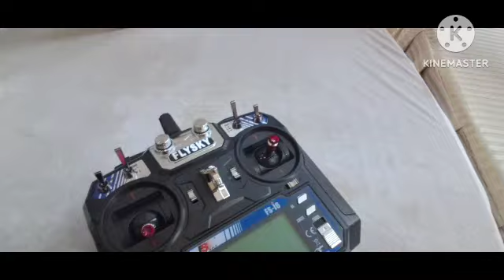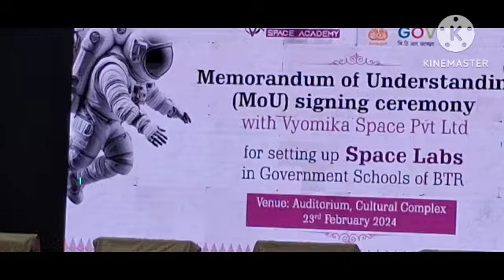Prof Suborno Issac Bari : Recognition from India : Great Scientists in Bodoland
Prof Suborno Issac bari gets recognition from india, Bodoland gets Science Laps first in NE India